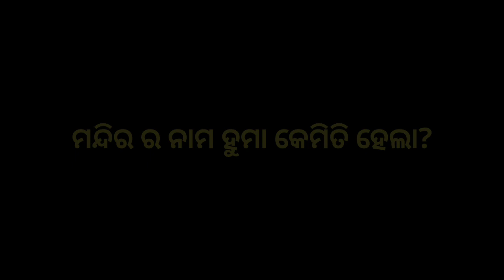The Mystery Temple Huma !! Mystery facts about Huma temple Odisha|| Explain in Odia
The Leaning Temple of Huma in India is one of only two leaning temples in the world.It is located in Huma, a village situated on the bank of the Mahanadi, 23 km south of Sambalpur in the Indian state of Odisha. The temple is dedicated to the Hindu god Lord Bimaleshwar. The Bhairavi Devi temple is situated to the left of the main temple, and the Bhairo temple is situated to the right of the main temple. According to historical records, Ganga Vamsi Emperor Anangabhima Deva-III built this temple. The temple was rebuilt or renovated by King Baliar Singh (1660–1690 A.D.), the fifth Chauhan king of Sambalpur. The rest of the temples were built during the rule of King Ajit Singh (1766–1788 A.D.) of Sambalpur